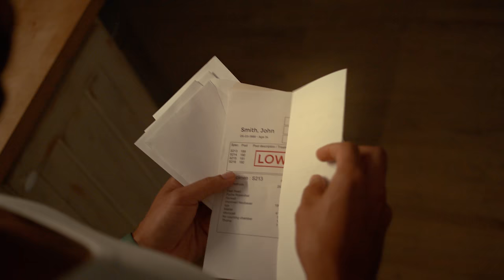Brytiago, Jay Wheeler - Desnudarte (Video Oficial)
DESNUDARTE - Brytiago x Jay Wheeler
»Subscríbete: @BRYTIAGOTV @JayWheeler